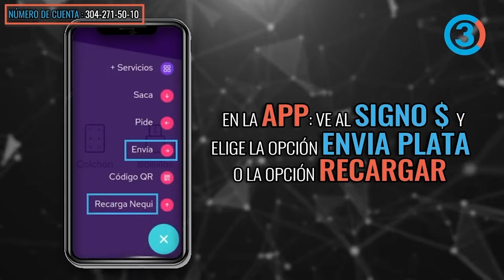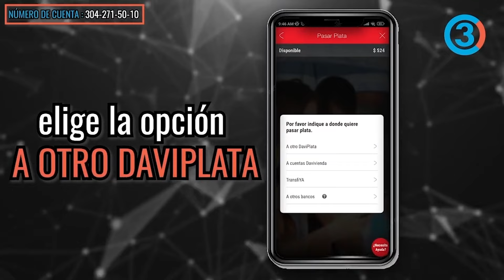ELECCIONES EN VENEZUELA ¿La oposición existe? ¿Corina Machado fue impedida por Maduro? |Revolcón Int